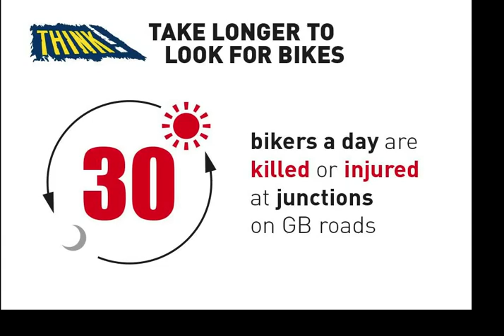Think Bike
30 bikers are killed or injured PER DAY at junctions on GB roads.

Take longer to look for bikers